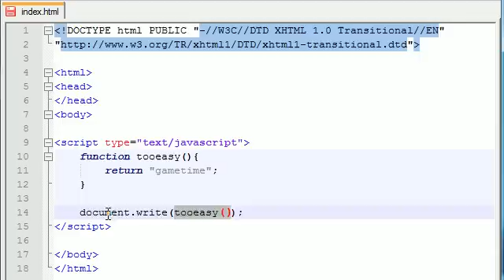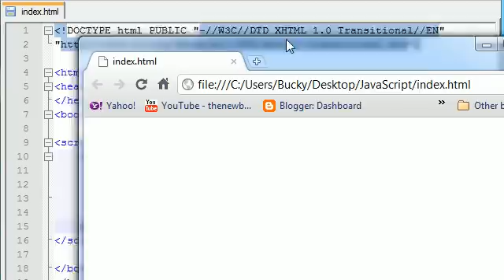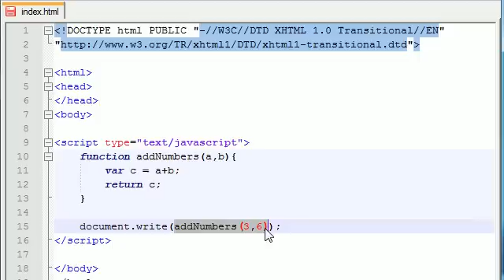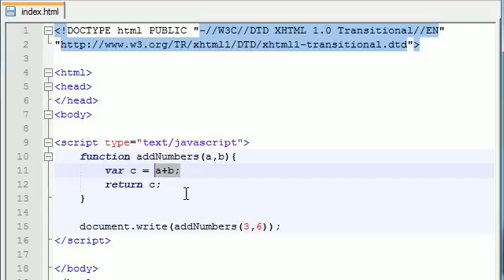Beginner JavaScript Tutorial - 9 - The return Statement